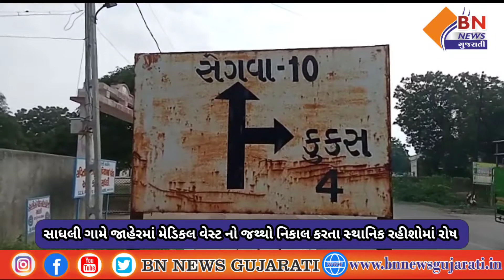સાધલી ગામે જાહેરમાં મેડિકલ વેસ્ટ નો જથ્થો નિકાલ કરતા સ્થાનિક રહીશોમાં રોષ || BN NEWS GUJARATI